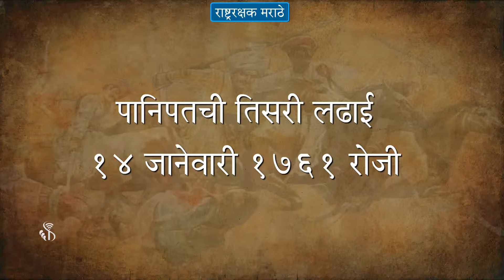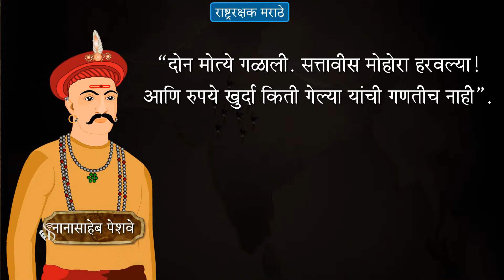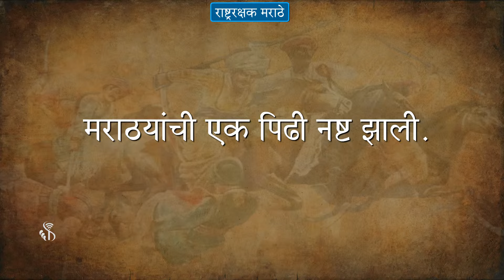7th History | Chapter#11 | Topic#04 | पानिपतचा रणसंग्राम | Marathi Medium